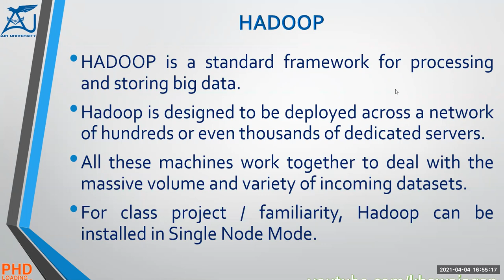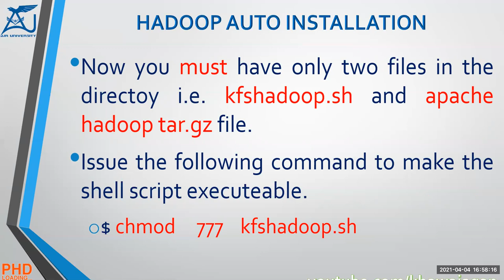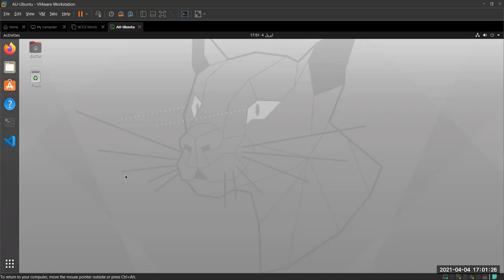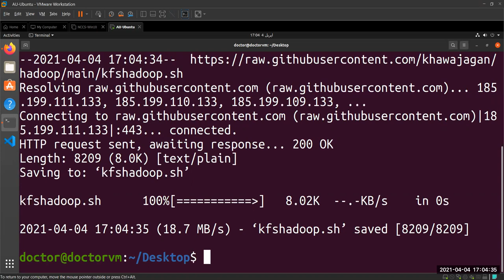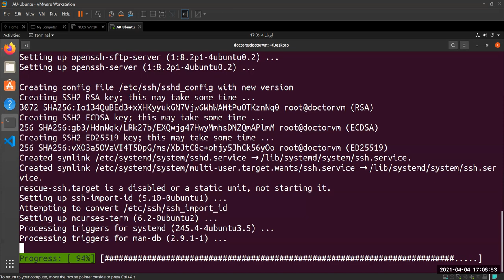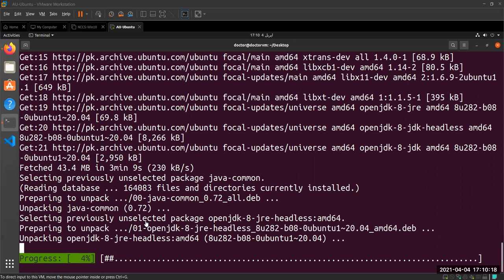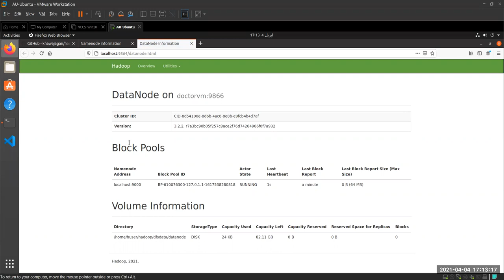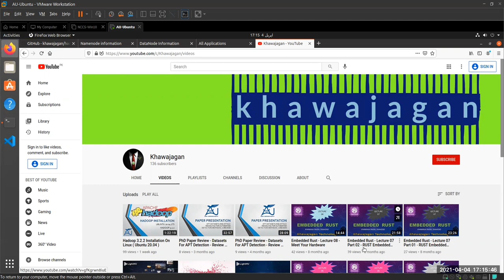Hadoop 3.2.2 Automatic Installation On Linux In 10 Minutes (Ubuntu 20.04)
HADOOP AUTOMATIC INSTALLATION
Get hadoop latest version installed in single node mode on your linux machine without any effort.